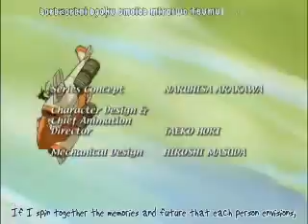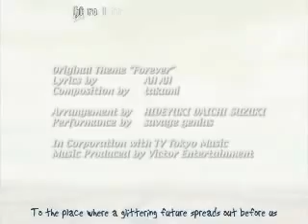Erementar Gerad EngDub [Eps3]{Pt1}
Ren is kidnapped in the middle of the night by Beazon. Coud, Cisqua, Rowen, and Kuea infiltrate his castle to save her. After they do, they make their escaped only to be intercepted by Beazon and Parl.